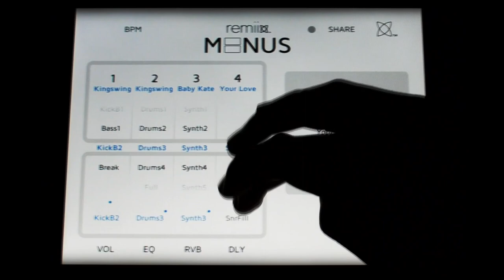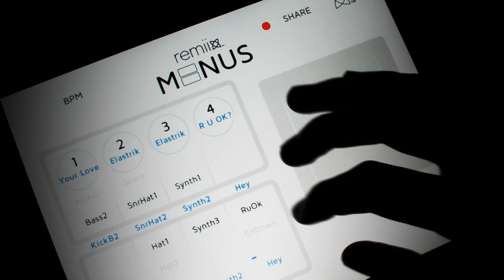Remiix Minus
Remiix Minus is an interactive record, available as an app for iPhone and iPad. It lets you combine, transform and re-arrange 10 top tracks from the Minus catalogue. Use effects to transform the sounds and record and share your own version with your friends.

Take the unmistakeable vocal hook from Marc Houle's 'Techno Vocals' and mix it up with the synth from Ambivalent's 'R U OK'; drop the funky looks from Matador's 'Kingswing' and you've just created a mix that sounds just as slamming as an original record. Any combination you make is guaranteed to sound good, whether you're in the DJ booth or just playing with earbuds on your way to work. Record your interpretation of the Minus sound, upload it to SoundCloud and share it on Twitter and Facebook, all from within the app.